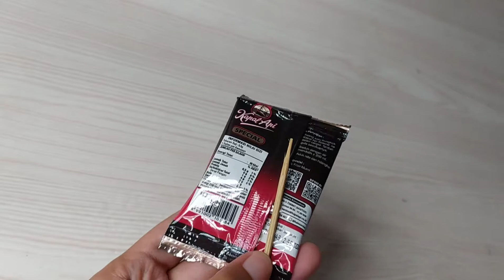Cara Membuat Buket Mudah dan Simple | Membuat Buket Kopi untuk Cowok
Buket kopi di vidio ini sangat mudah di buat. Cepat proses pembuatannya dan bahan yg di pakai bisa di sesuaikan. disini pakai macam kopi dg bentuk kemasan yang berbeda. tujuannya untuk tampilan lebih cantik karena banyak macamnya. disini pakai kertas samson, bisa juga pakai kertas kado yaa..
Terimakasih ❤️❤️